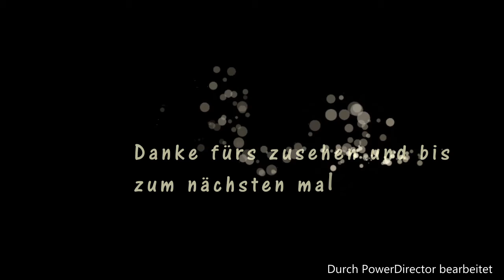Wassersofafahren Vlog#2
hey heute gib es einen neuen Vlog wenn ihr wollt das last nen like da
Letztes Video: